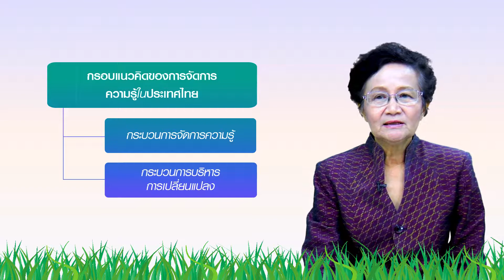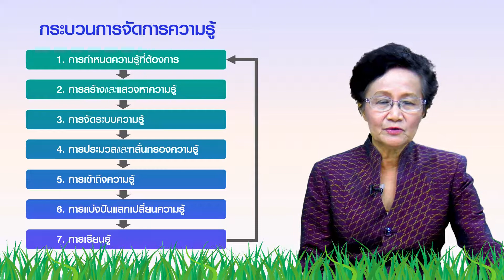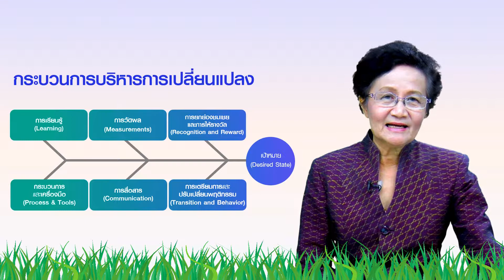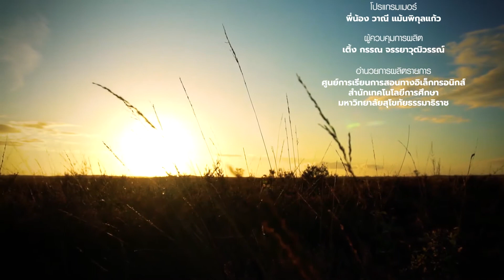ลบ_ ◣ มสธ.◢ 95723 M01 ตอนที่ 6 ชุดวิชา การจัดการความรู้ในการจัดการทรัพยากรเพื่อการผลิตสัตว์